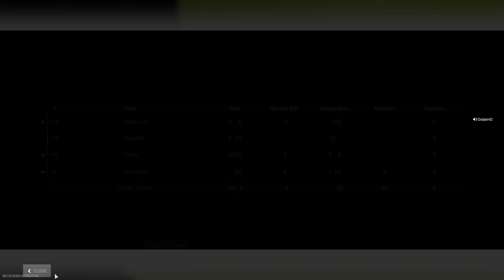ASHIKA ISLAND Resurgence Quad Win | Call of Duty Modern Warfare Warzone II (PC)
*Call of Duty Modern Warfare Warzone 2*